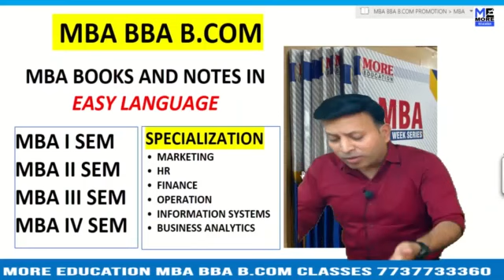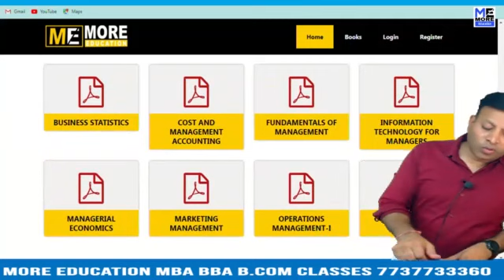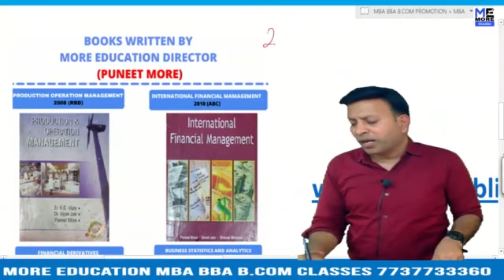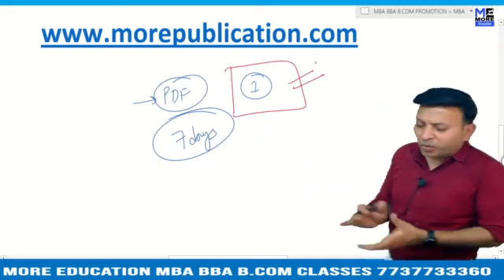MBA BOOKS/NOTES NFSU|National Forensic Sciences University|EASY LANGUAGE|BBA NOTES/BOOKS|BCOM BOOKS